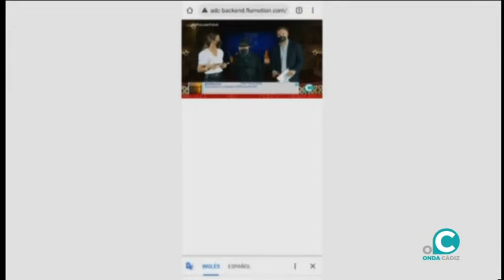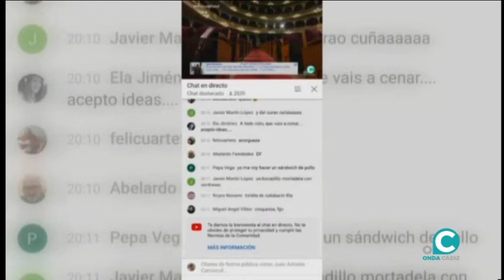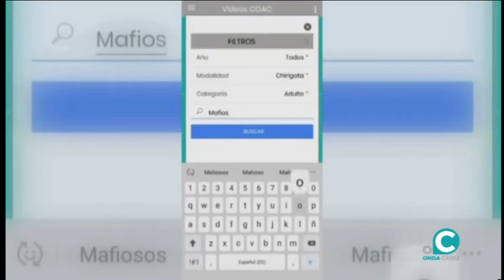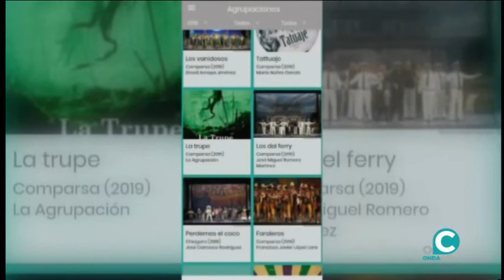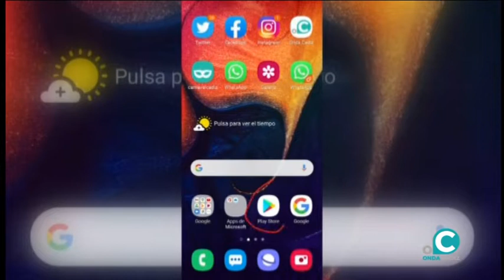CÁDIZ CONTIGO 04 02 2021 ONDA CÁDIZ TV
Con Manoli Lemos nos presenta la habitual reflexión de Jose A. Hernández Guerrero "el periodismo cantando", una entrevista al abogado, Alejandro Barreiro, nuevo capítulo de la historia del carnaval de Cádiz, presentamos la nueva app del carnaval de Cádiz con Juan Antonio Carrasca, la historia del tango y el resumen del último programa El Palco del Falla dedicado a la figura de Antonio Martín